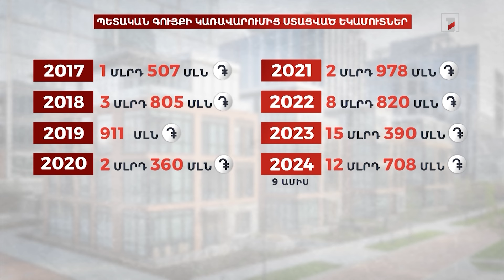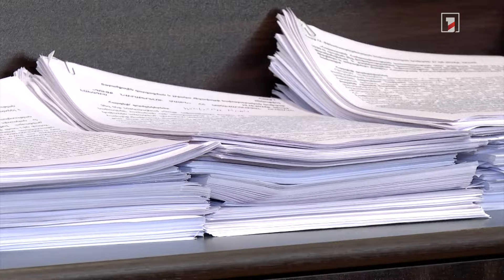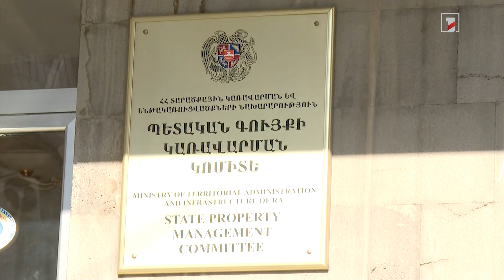Պետգույքի կառավարումից ստացվող եկամուտն ըստ կանխատեսման կհասնի 18 մլրդ դրամի